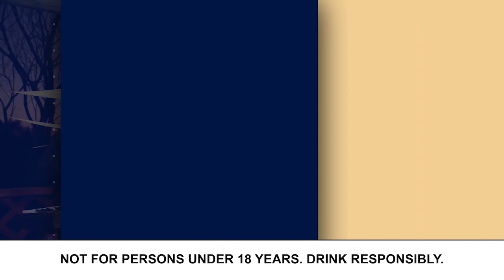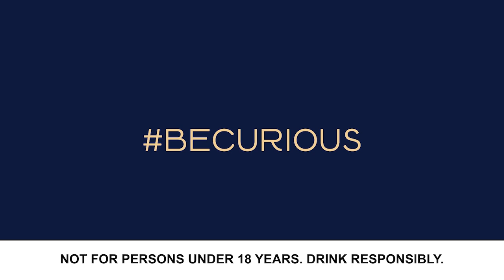Busiswa BeCurious Moment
Busiswa Qgulu is a captivating performer, a poet at heart and a SAMA winner for "Best Kwaito Album" 2018. She is the queen of qgom and has garnered over 2M YouTube views on her hit song Bazoyenza ft. DJ Maphori. Because of her curiosity, she was able to venture into different genres and therefore creating a fusion of poetry and kwaito - a game changer.